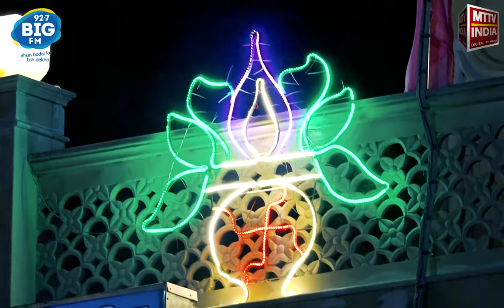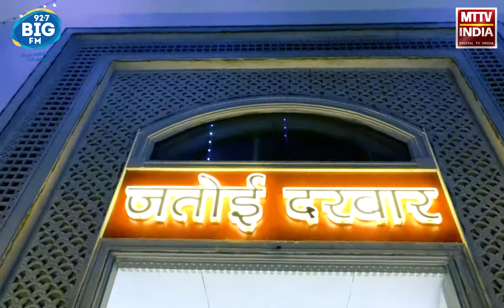कीजिये आरजे अजय के साथ जतोई दरबार के दर्शन | MTTV INDIA